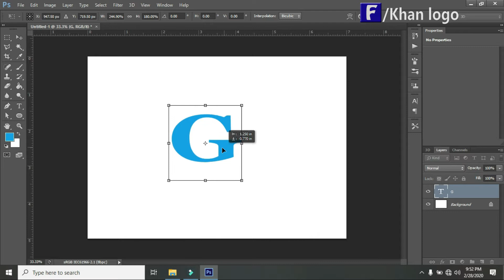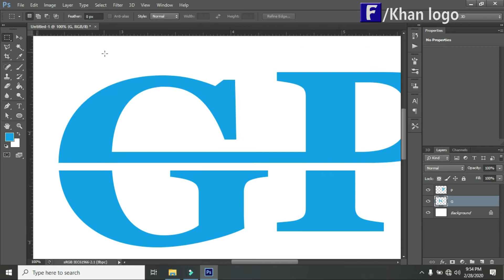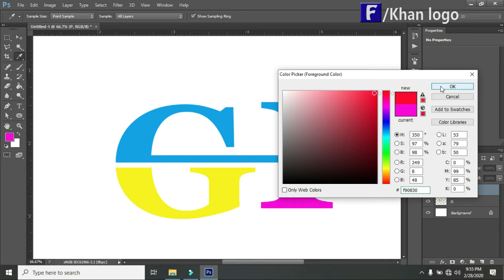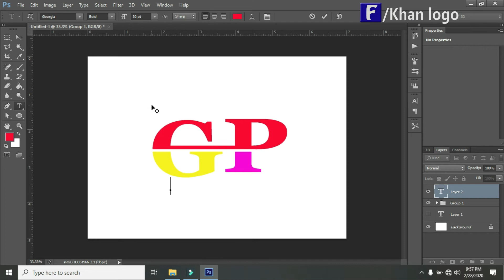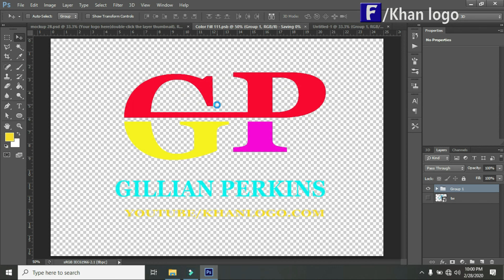GILLIAN PERKINS HOW TO MAKE A MOCKUP LOGO IN PHOTOSHOP CS 6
HI WORLD, I AM KHAN, this video to dedicate my best English youtuber, Gillian perkins,